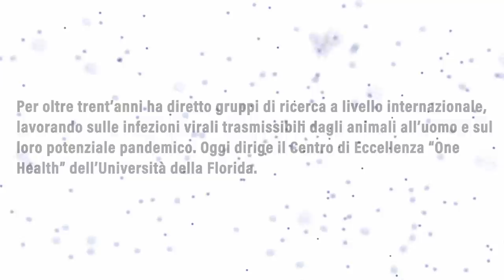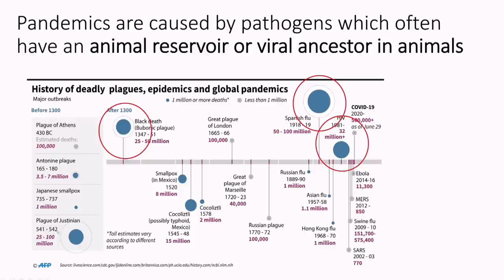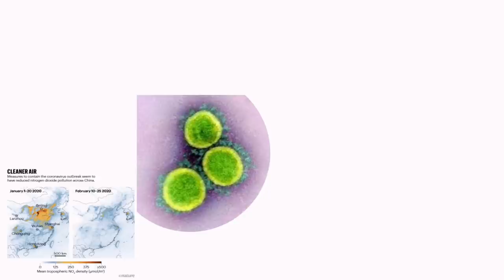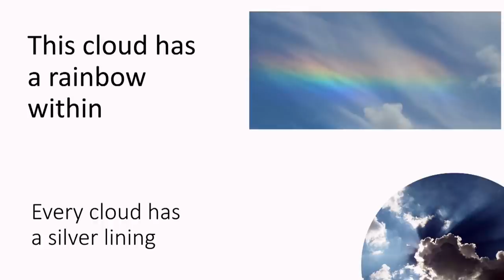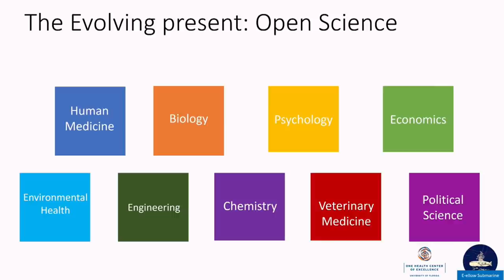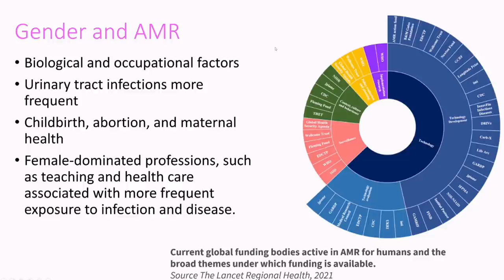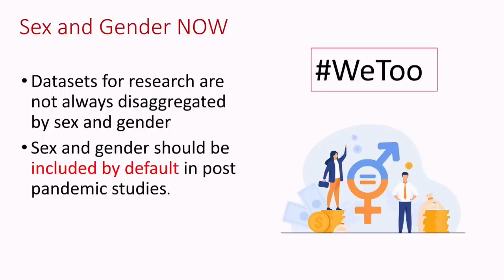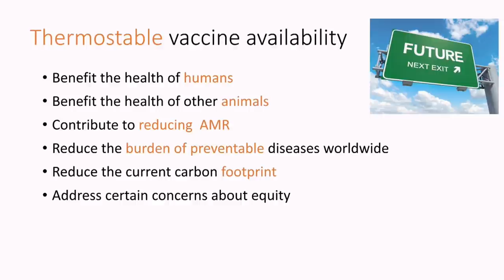Grandangolo - Ilaria Capua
Salute circolare: un nuovo modello per il futuro